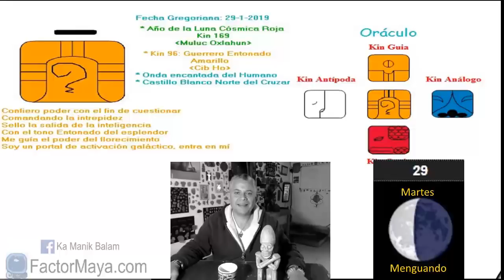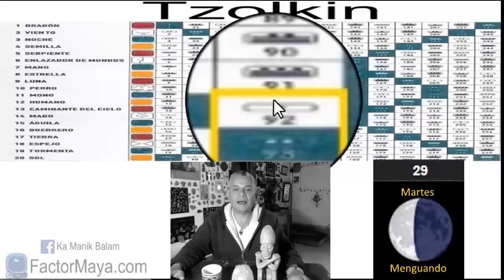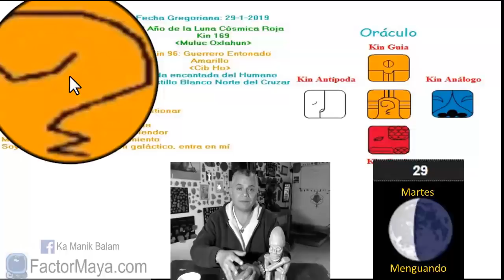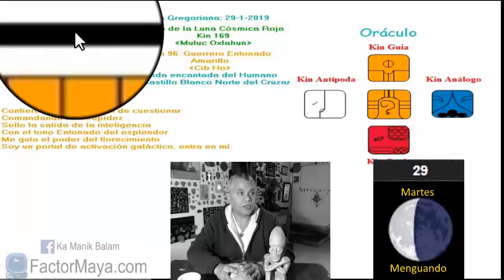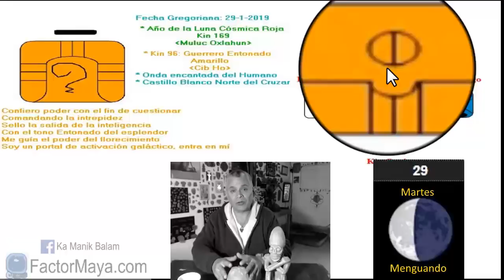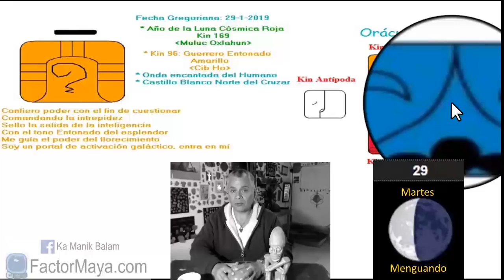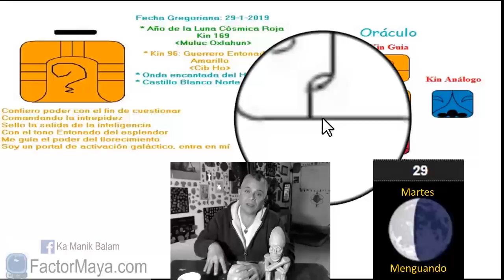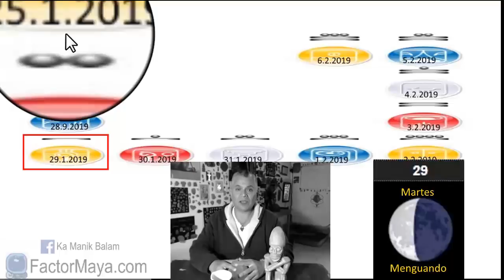Sabiduria Maya Martes 29 Enero 2019. Guerrero Entonado. “Ho Cib”. Kin 96.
“La mayor batalla que enfrento no es afuera es adentro”.
Buen dia para cuestionar con inteligencia, ser valientes. La valentía no carecer de miedo, es enfrentar los miedos. Cuando enfrentamos nuestros miedos, desaparecen. El único y verdadero liderazgo, es por ejemplo. Tomar decisiones mas conscientes. Nuestro enfoque, es nuestra realidad.

Gratitud infinita!